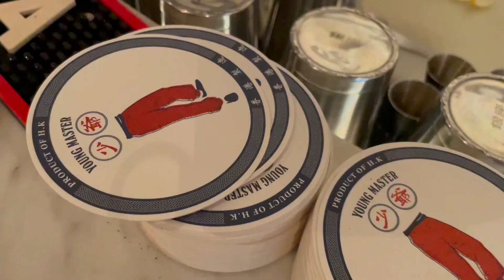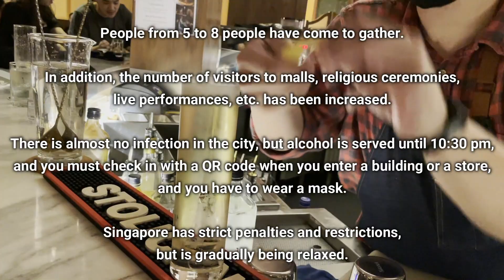【🇸🇬クラフトビールとオイスターを堪能！「The GUILD」Farmed in Singapore - Live Oysters】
2020年12月28日

シンガポールはフェーズ３へと移行しました。

市中の感染者はほぼほぼゼロ。

サーキットブレーカー中の厳しい状況下の中、厳しい規則を守った在住者の恩恵だと思います。

とはいえアルコールの提供は22:30まで。

マスク着用の義務や建物など入居する際のチェックイン義務、集まれる人数は8人までなどまだまだ厳しいシンガポールですが、徐々に緩和されている状況です。

『The GUILD』
チャイナタウン駅より徒歩8分
Address： 55 Keong Saik Rd., #01-01, Singapore 089158
Opening Hours ：
Mon - Wed 16:00～22:30
Thu - Sun 15:00～22:30

🇸🇬シンガポール在住10年。YouTuber【おはよーこ】です。

シンガポールのおすすめレストラン、観光スポット、ローカルフードなどを住んでる目線で投稿してます😊

たまに出てくる旦那はバーテンダー🍸